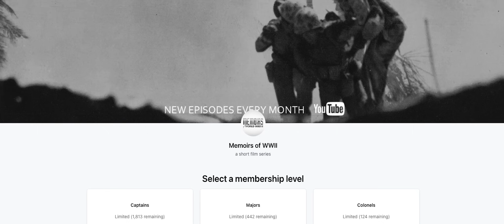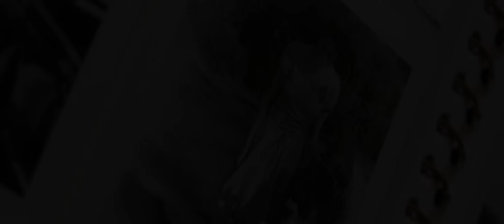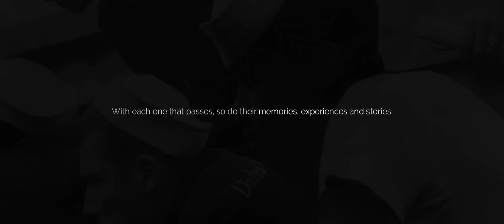106yr old WW2 Veteran Shares His Story | Memoirs Of WWII #46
Born in 1916, Henry Naruszewicz was already 26 years old, married, and a father when he was called into service to fight in World War II. He served with the 256th Armored Field Artillery in an effort to stop Hitler’s Nazi Germany from achieving world domination.

Written and Directed by Brendan Bos and Joshua Scott
Filmed by Heather Scott
Edited by Brendan Bos and Joshua Scott
Post Audio by Lane Tarr
Photo Enhancement by Hudson Louie

Artlist Songs and Composers:
“An Eeriness” by Kyle Preston
“Black Rain” by Jimmy Svensson
“Generosity” by Jan Baars
“Revelations” by Tristan Barton
“Behind Every Decision” by Yehezkel Raz
“Let the Rains Come” by We Dream of Eden

“A Foggy Day” performed by Artie Shaw and his orchestra.